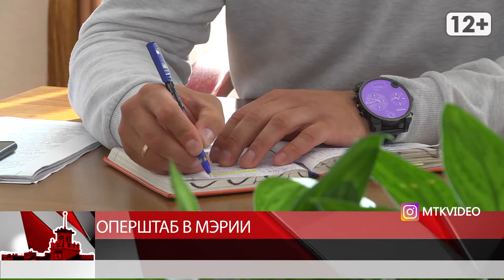Оперштаб в мэрии